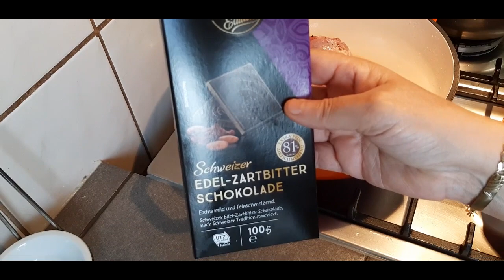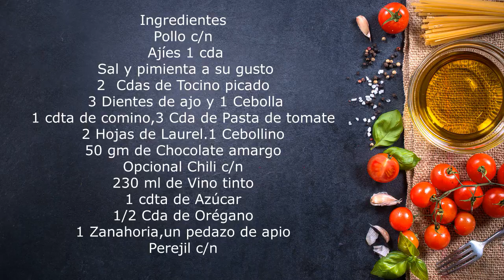Pollo estofado con Chocolate Delicioso